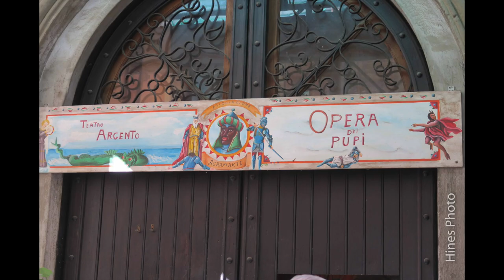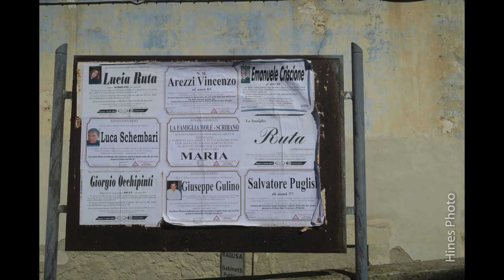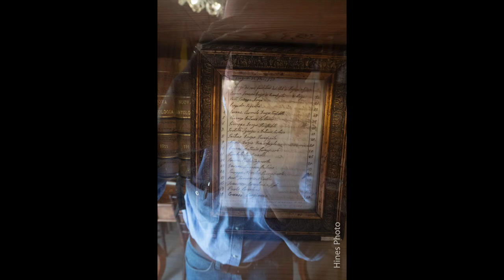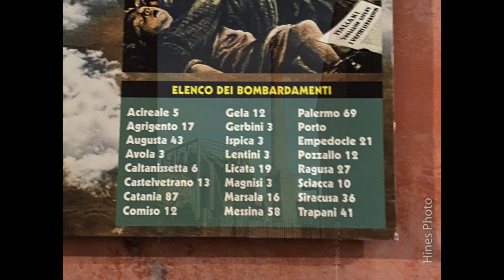Sicily April 2023